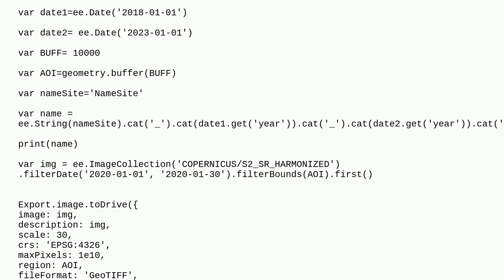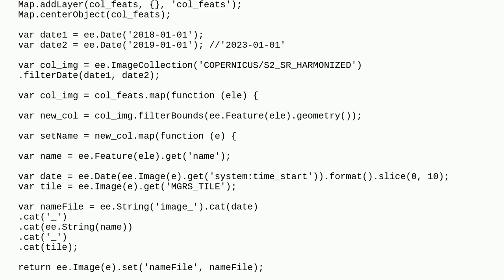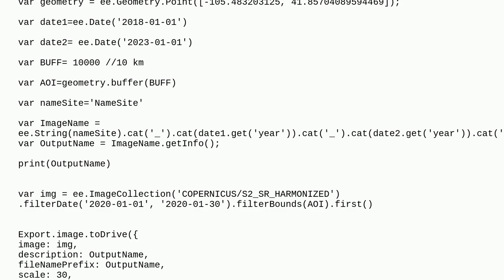Gis: Name automatically an image to export to drive - GEE problem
Name automatically an image to export to drive - GEE problem

A special thanks goes out to the community

  google-earth-engine google-earth-engine-javascript-api